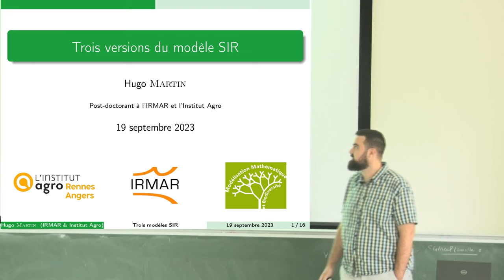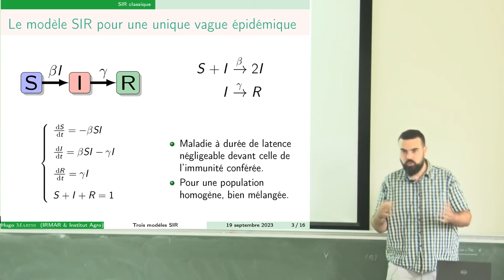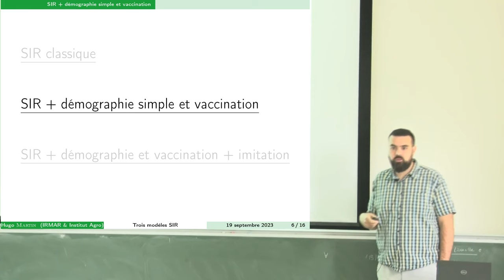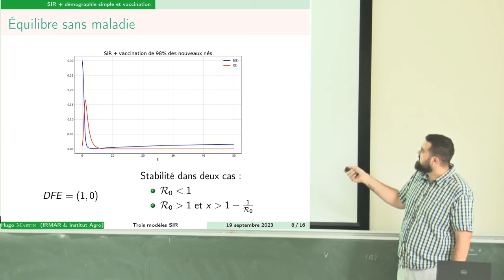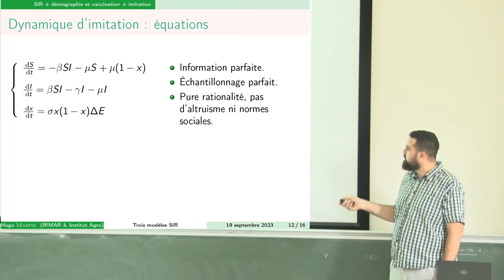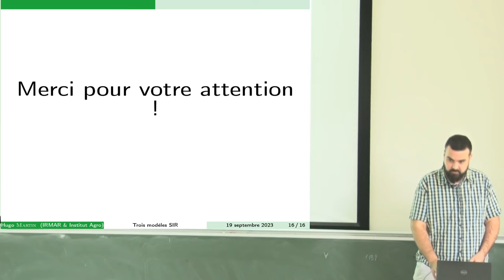Hugo Martin - Trois versions du modèle SIR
Le modèle SIR est probablement le plus connu des modèles compartimentaux en épidémiologie. Durant cet exposé, je présenterai d'abord la forme la plus classique de ce modèle, adaptée pour la première vague d'une nouvelle maladie, puis ajouterai de la démographie pour une épidémie circulant pendant une plus longue période. Enfin, j'introduirai des comportements humains dans le modèle, par le biais d'acceptation ou non d'un vaccin. Les dynamiques des trois modèles seront illustrées par des simulations numériques.